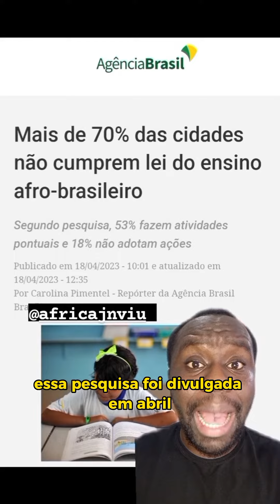ÁFRICA NAS ESCOLAS